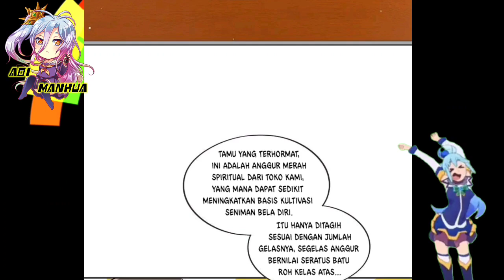Anggur Spiritual || Reborn Of War God Ch 322 Bahasa Indonesia || Aoi Manhua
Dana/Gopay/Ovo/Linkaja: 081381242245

COPYRIGHT / LICENSING